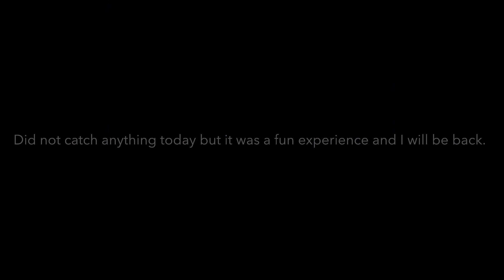LEWIS-SMITH LAKE Dam - ALABAMA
Exploring Lewis-Smith Dam in Alabama. Checked out if the fish were biting. Overall good experience and will be back.